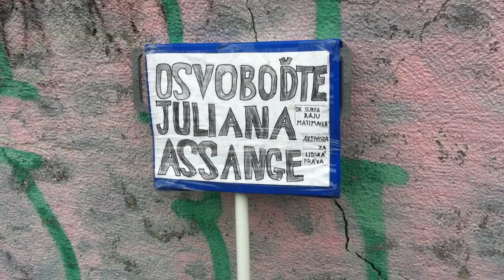FreeAssangeNOW---1180-kilometer walk completed in 118 days to free Julian Assange--Dr. S Mattimalla